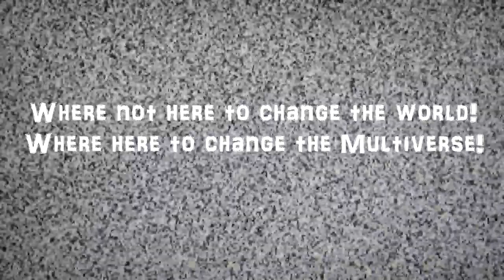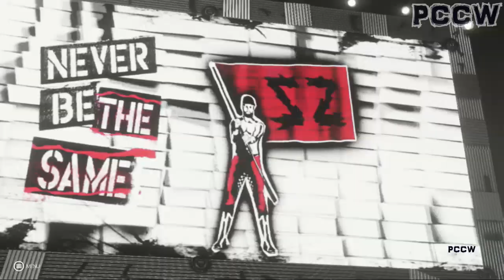ALL CHIEF WRESTLING!?! : PCCW #2 (WWE2k19 Universe Mode)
Today we have a Money in the Bank match , crown our new Womens Champion and Stone Cold Solid Snake wants to fight Chief!